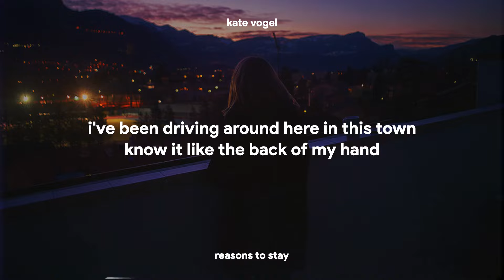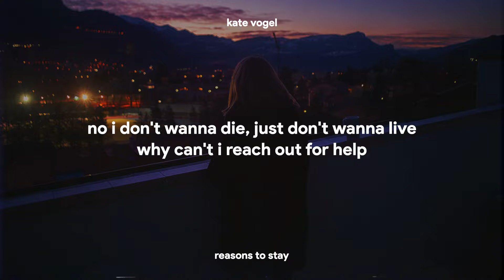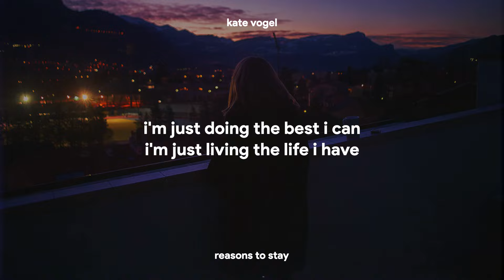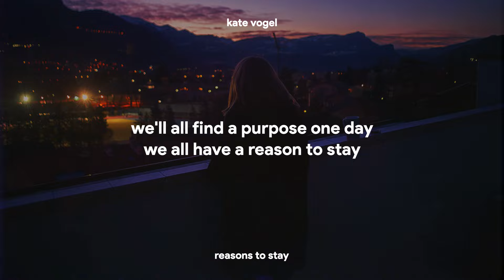Kate Vogel - Reasons To Stay (Lyrics)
• Reasons To Stay Lyrics:

[Verse 1]
I've been driving around here in this town
Know it like the back of my hand
I've been dreaming of ways, ways to get out
Put myself in a box that I'd never be
Someone I'm proud of you see
Here I am on this bridge facing defeat

[Chorus]
I'm just doing the best I can
I'm just living the life I have
I'm confused but I'm fine with that
The beauty will outweigh the pain
From the chill of the autumn wind
And the laugh of your sister's kid
To the first snow when it sets in
We'll all find a purpose one day
There's so many reasons to stay

[Verse 2]
No I don't wanna die, just don't wanna live
Why can't I reach out for help
You would do anything to get me through this
I'm so used to alone, don't know what it's like
To let someone into my mind
But I'd do anything just to survive

[Outro]
We all have a reason to stay

Kate Vogel - Reasons To Stay